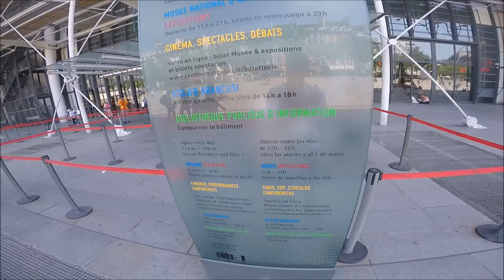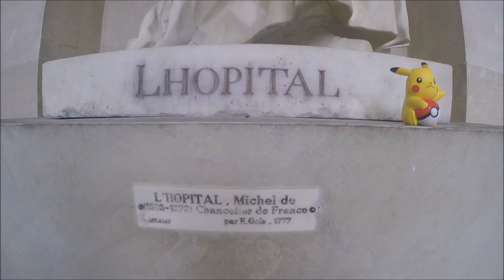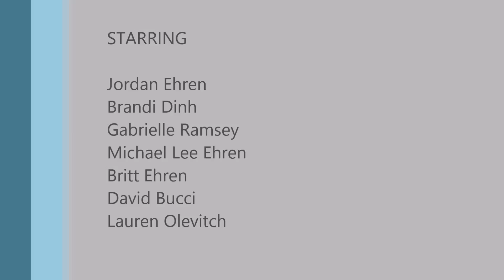Eurotrip 2015: Paris, Belgium and Amsterdam